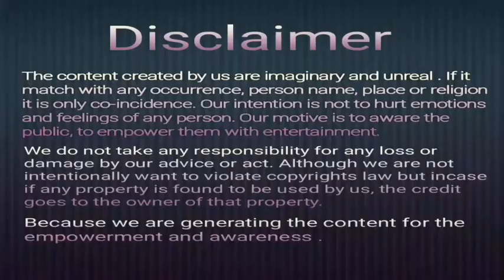MentalRetardation ImpactTobacco LegalAurhorityCell Disability Rehabilitation Article21 RightToDeath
In this video we talk about  Tobacco & it's impression along with results with personal experience of Sri Avinash chandra Gautam Judge (Principal Magistrate Juvenile Board) Faizabad Ayodhya .

His other works:Ex GC & EC Member PDUNIPPD New Delhi ,Ex GC Member NILD Kolkata, Advisory Board CCPD New Delhi,GC Member DSMNRU Lko., Member of LLC& DLC Faizabad,Prabandhak-HRKS,Akhil Bharatiy Advocacy pramukh,NEC Member Saksham ,Akhil Bharatiy Sah Asthi Badhit Prakoshth Pramukh,Anchor /Presentor in All India Radio Faizabad .

Ashok Kumar Dwivedy
Tumbler:-  sakshamupd

Or